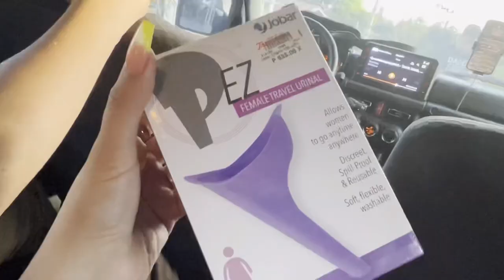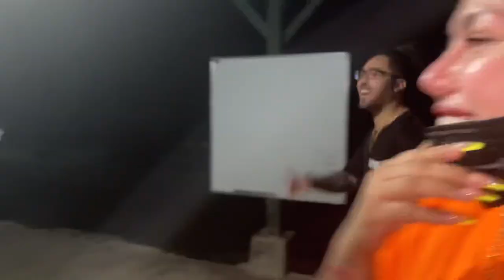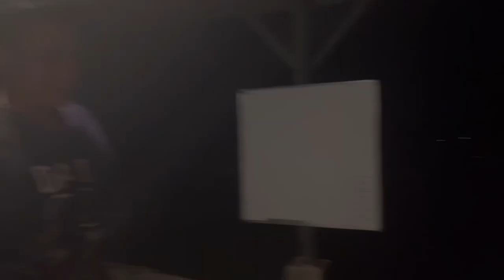VLOG 240 ANAK NAMIN NI DADDY ROB